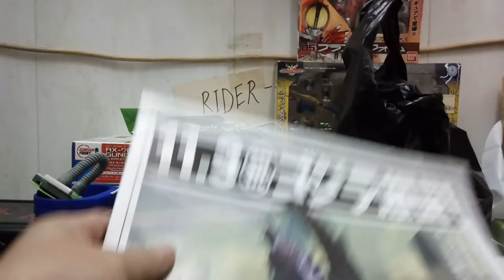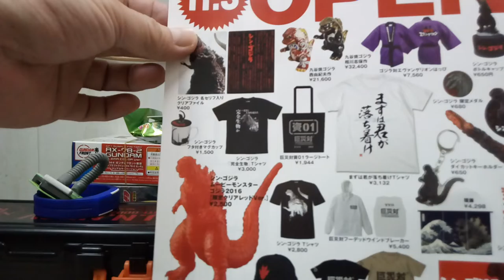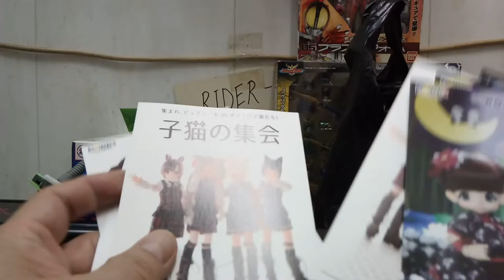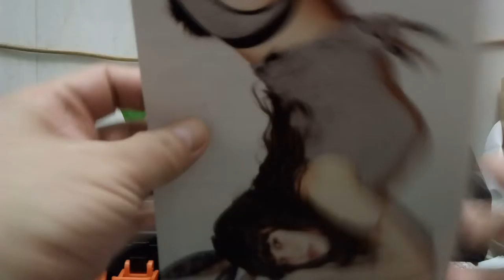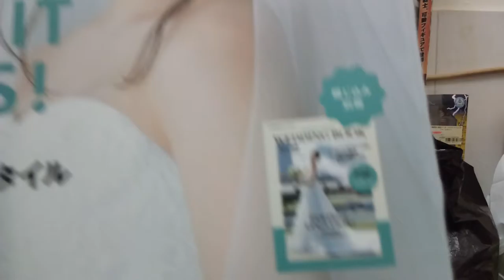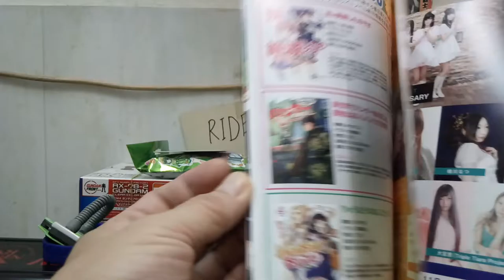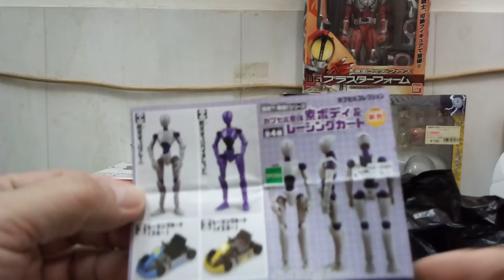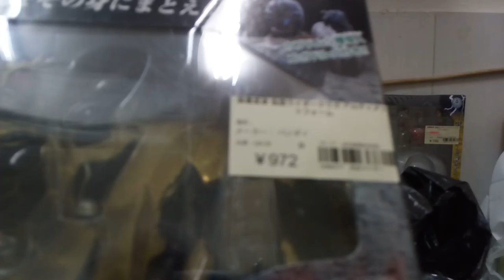三天東京快閃總結!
手信及戰利品!